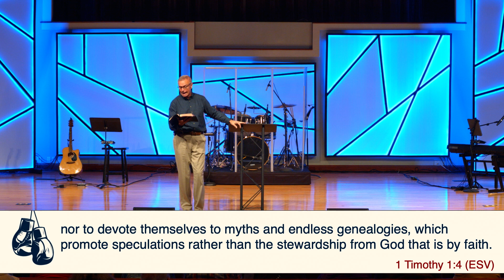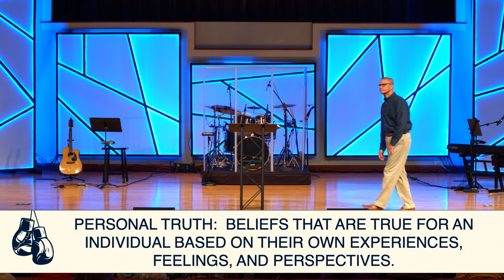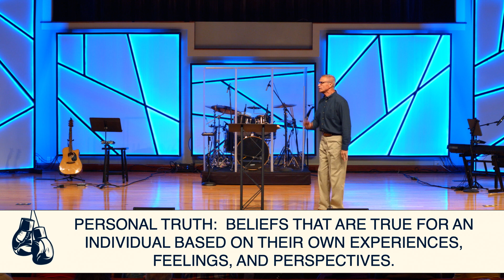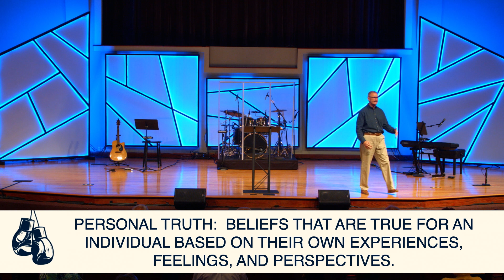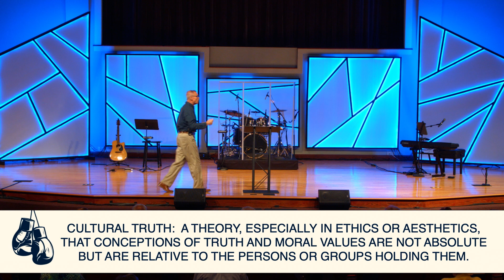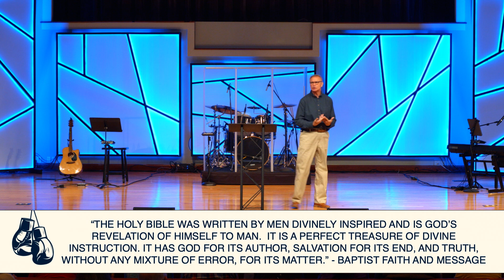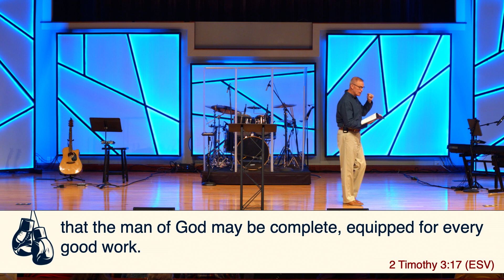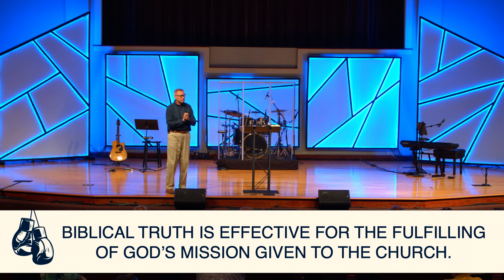The Good Fight | Biblical Truth (1 Timothy 1:1-7; 2 Timothy 3:14-17)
Thank you for viewing this message, for more information for the ongoing mission at Old Fort Baptist Church please visit oldfortbaptist.org